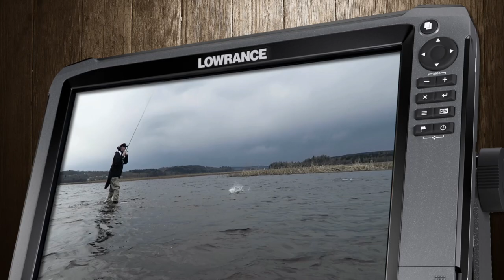Robbos Tackelsnack VLOG #36 - Motorguide Xi5 & vertikalfiske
Något som jag brukar bedriva vid riktigt höga vindar är elmotors-ankring-vertikal-prickskytte. Det är precis som det låter. Jag letar alltså ekon som vanligt men ankrar med min Motorguide ovanför ekona och fiskar på dem.. är det effektivt? Men kolla på vlogen själv! Jag citerar även Ulf Lundell och låter bli att testa en färg på McWalleye som jag skulle gett en chans. Den färgen får vänta till nästa gång. En trevlig VLOG om jag får säga det själv. Have a tit and enjoy yourselves..